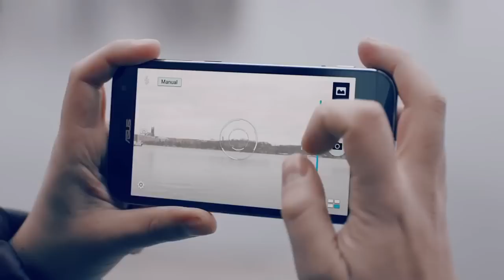ASUS ZenFone Zoom x Дэвид Сандберг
Известный шведский кинорежиссер Дэвид Сандберг (David Sandberg), снявший комедийный боевик «Кунг Фьюри», создал несколько короткометражных фильмов о новом ASUS ZenFone Zoom, самом тонком в мире смартфоне с 3-кратным оптическим увеличением. Что из этого вышло? Смотрите сами :)